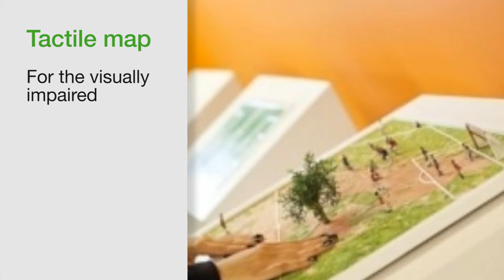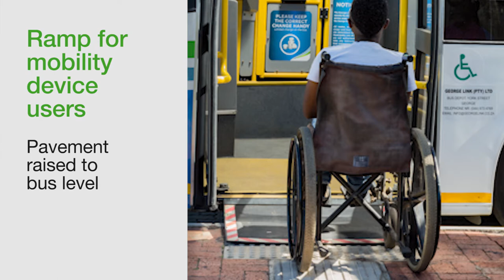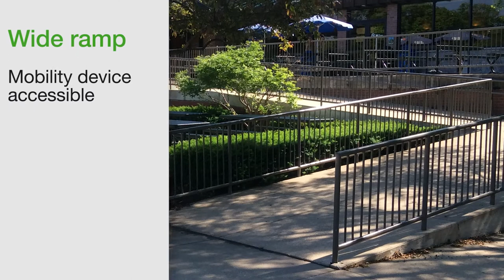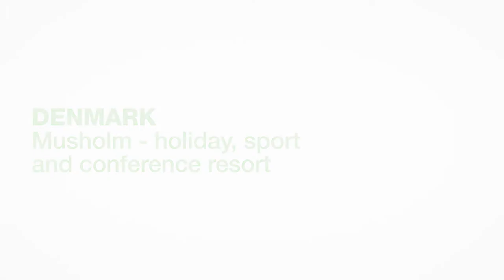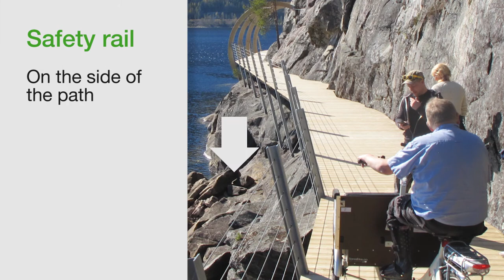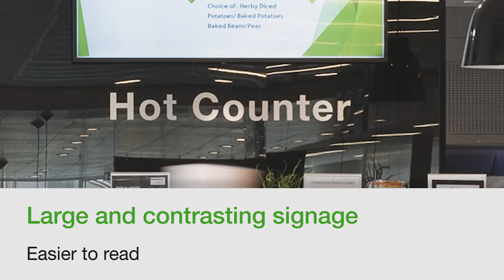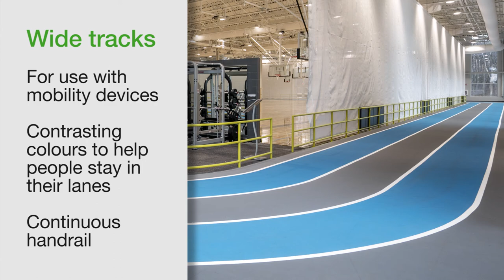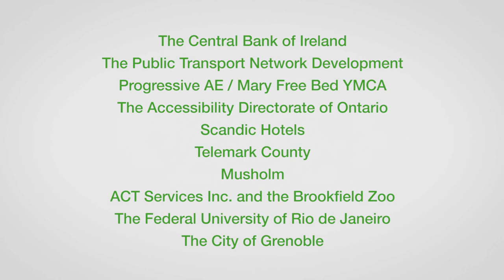Accessible City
The Accessible City Video is a compilation of innovative practices and policies from around the world, who have made their environments more accessible. From their many impactful implementations, we are proud to exhibit some of their successes in this video.